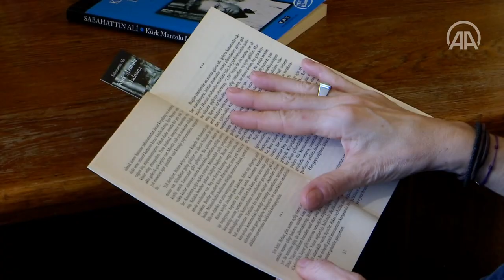Sabahattin Ali'nin 'sadelik felsefesi' torununun tasarımlarında hayat buluyor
Sabahattin Ali'nin torunu sadekar İdil Laslo, 20 yıllık iş hayatını bıraktıktan sonra başladığı kuyumculuk sanatında önemli tasarımlara imza atarak, sade ve yoğun el işçiliğiyle değerli ve yarı değerli taşlara hayat veriyor.